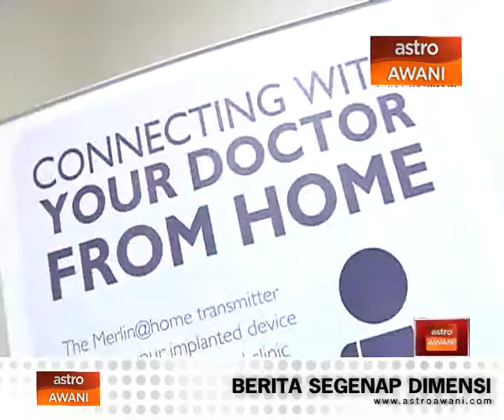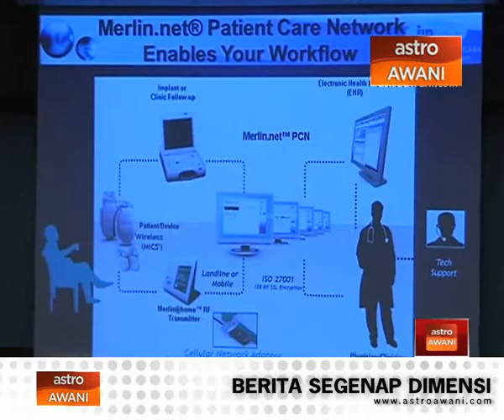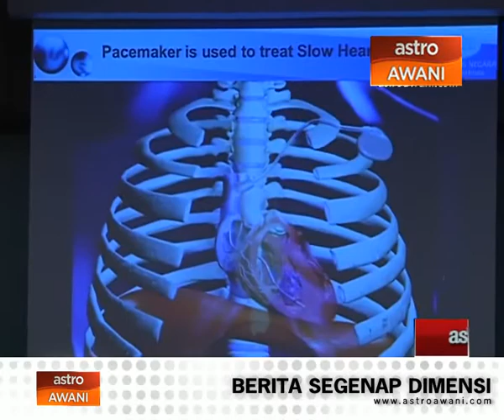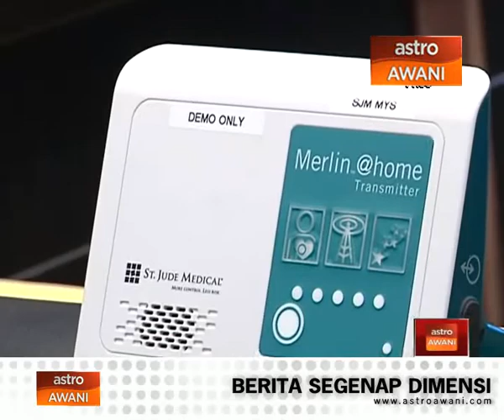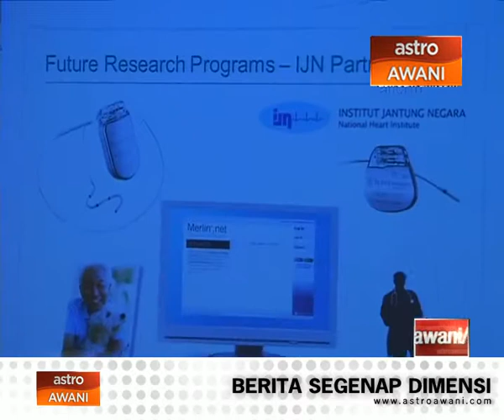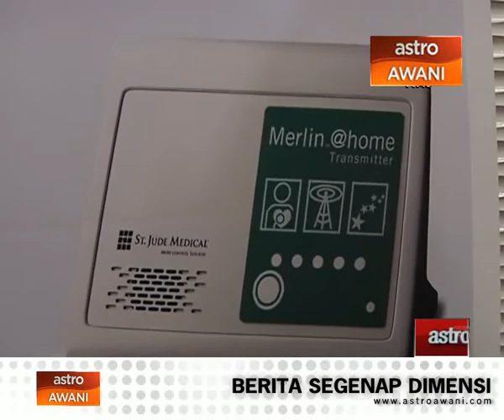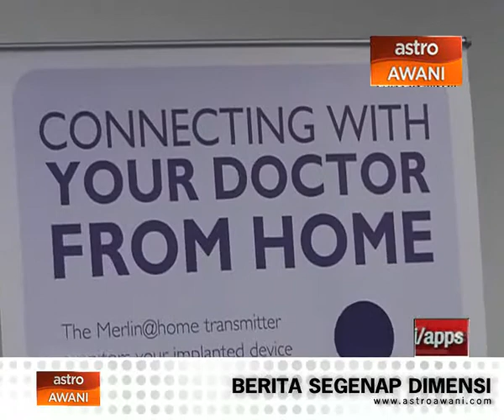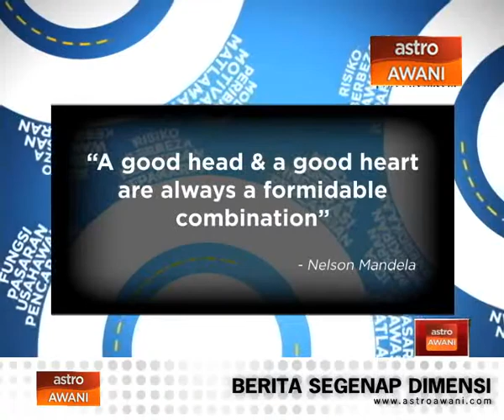Bisnes Alternatif (Episod 401): Sistem pemantauan atas talian untuk pesakit jantung